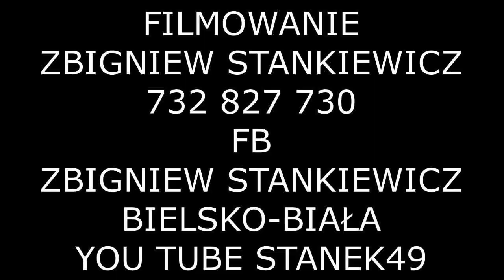STANEK49 KAPELA WAŁASI-HEJ JAK TA SARNA ZBĄSZYŃ 02.05.2018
IV FESTIWAL DUD POLSKICH ZBĄSZYŃ 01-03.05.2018